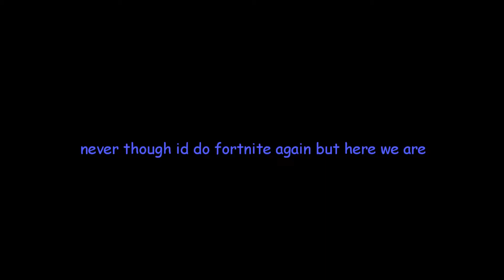ngl chun-li is in this video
In ThIs ViDEo i plAy FOrtNItE WIth My FrieNDs ANd morE ImPOrTantLy mY GIrlFriEnd